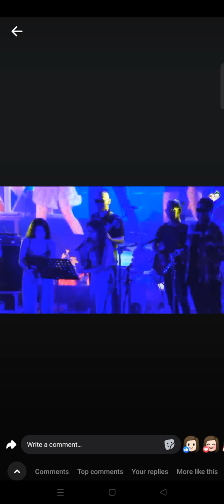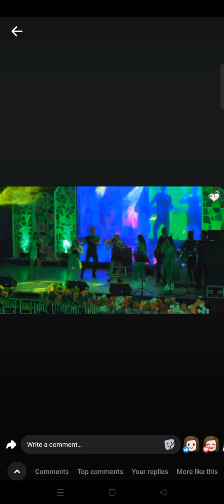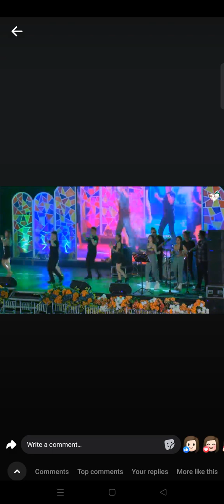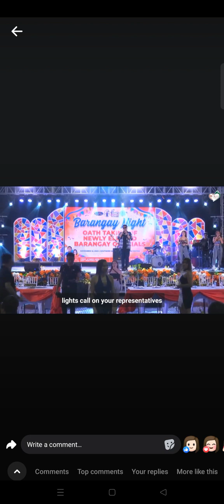BARANGAY OFFICIALS NIGHT Oath Taking of Newly Elected Barangay Officials - Gumaca Quezon